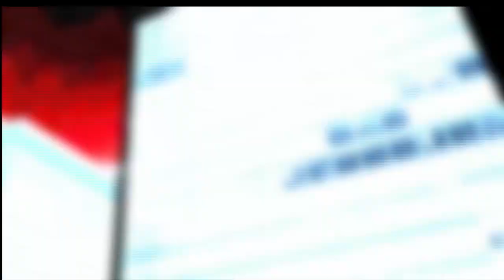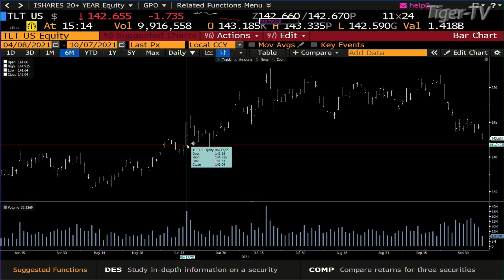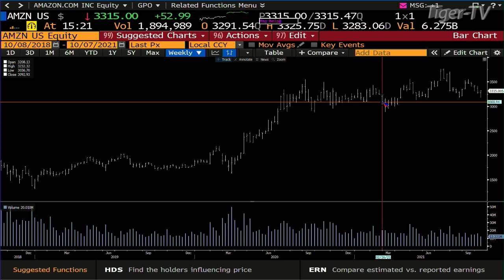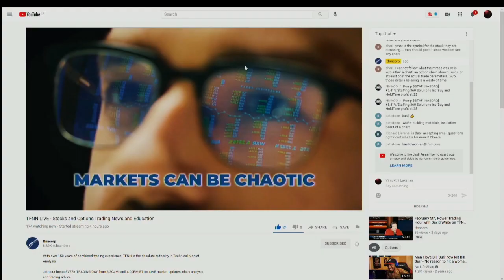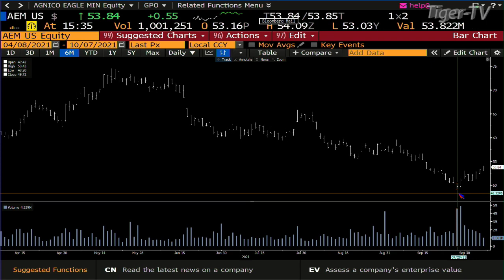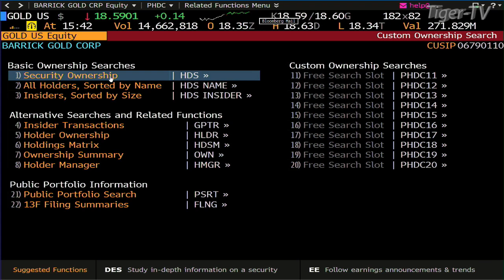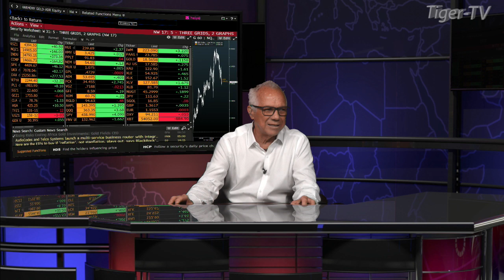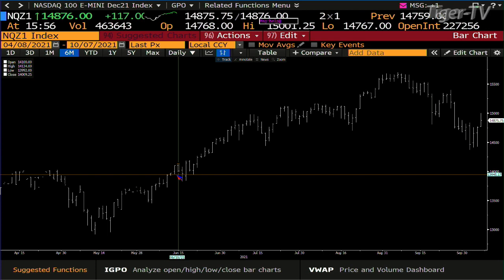October 7th, Tom O'Brien Show on TFNN - 2021